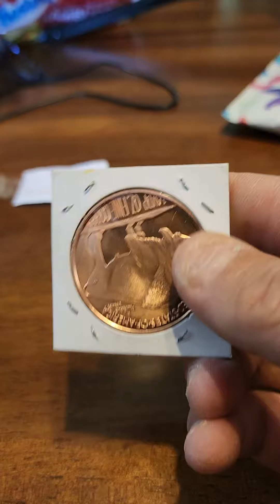Mail call.. shoutout to Justin @ MHP Prospecting.... you Rock Brother! 🇺🇲💪🏻👍🏻